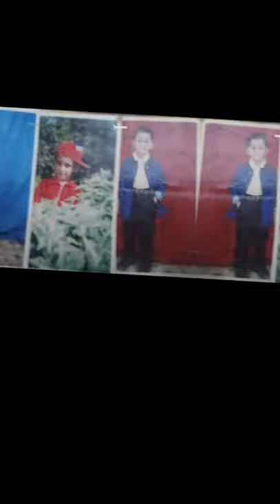In Conversation with an artist Mohammed Sohail Shaik